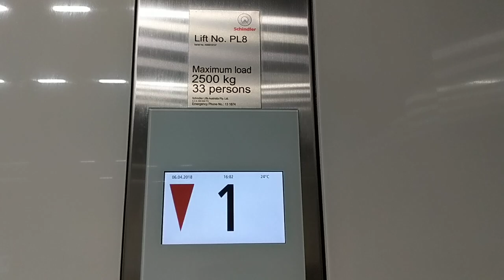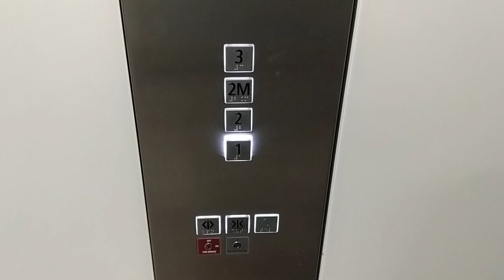Schindler 5500 MRL lift elevator - Eastland Shopping Centre - Ringwood VIC Australia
April 6, 2018. This elevator connects a car park to the main enclosed shopping floors. The flush panel features an LCD display with the time and temperature beneath the floor indicator, plus Linea 300 floor buttons.

2-star rating.